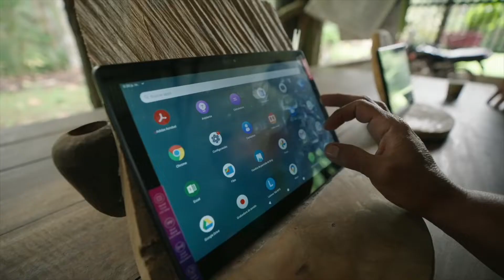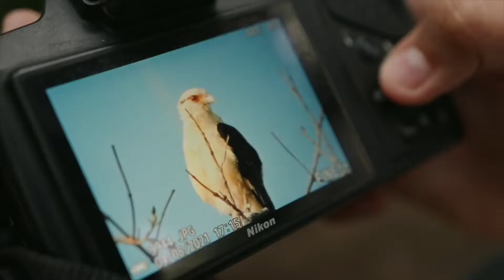Escuela de selva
Escuela de Selva es un ambicioso programa de educación ambiental que diplomó como Gestores Comunitarios de Selva a 740 líderes rurales de las veredas con más altas tasas de deforestación en la Amazonía colombiana y que tendrá una segunda fase en 2023.

Hoy en VocesDeLaAmazonía 📌Jairo Sedano, propietario de la reserva natural Diamante de las Aguas, en el Guaviare, nos cuenta su experiencia.